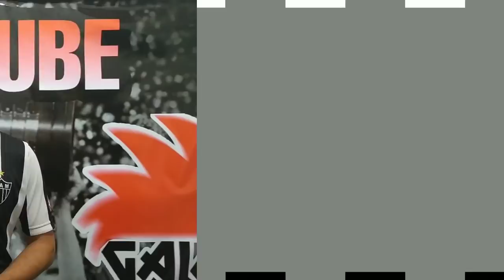ATLÉTICO MG TENTA CONTRATAÇÃO DE ZÉ RAFAEL DO PALMEIRAS E REINALDO DO SAO PAULO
O Atlético mineiro segue na caça por reforços e procurou o Palmeiras por Zé Rafael que vem tendo poucas oportunidades no time paulista e o São Paulo por Reinaldo lateral esquerdo que não vem bem no time paulista

Assista o vídeo até o final não deixe de dar seu like e se inscrever se não for inscrito .
Bem vindos ao canal GALOTUBE.

Aqui você encontra noticias atualizadas todos os dias do Galo e concorre há sorteios de itens oficiais do Galo batendo meta de inscritos